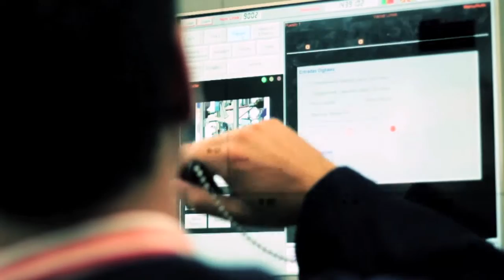AL-KO: il nuovo image film del gruppo AL-KO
Una breve presentazione delle attività del gruppo AL-KO.